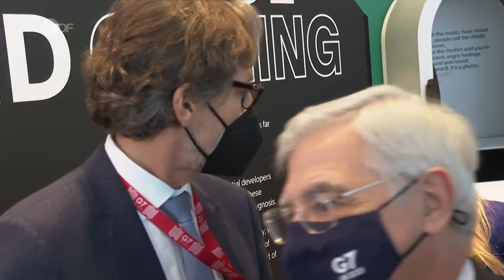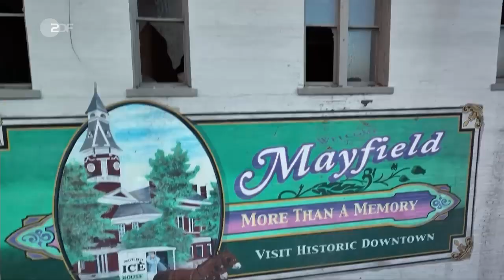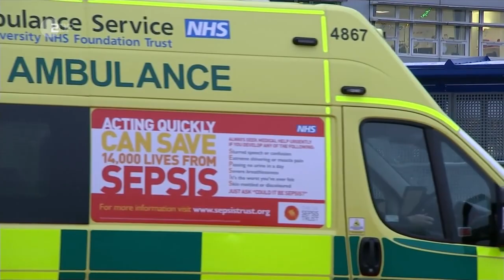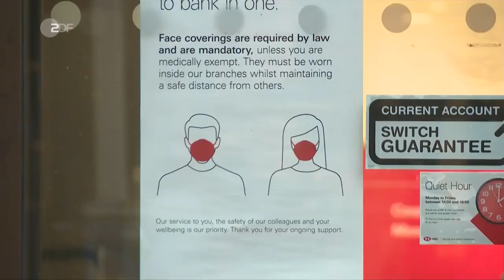heute journal vom 11.12.2021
Die Außenministerinnen und Außenminister der führenden westlichen Wirtschaftsnationen haben sich nach Angaben der deutschen Außenministerin Annalena Baerbock (Grüne) auf gemeinsame Grundsätze gegenüber Russland, China und dem Iran verständigt. Mehr dazu und weitere Nachrichten des Tages im heute journal.

00:00 Vorspann

00:07 SPD wählt Lars Klingbeil zum neuen Co-Chef
Lars Klingbeil führt künftig mit Saskia Esken die Kanzler-Partei SPD. Neuer Generalsekretär wird Ex-Juso-Chef Kevin Kühnert; ein Rebell, ein Groko-Kritiker. Kritisieren werden die Jusos weiterhin – denn machen sie einen Viertel der neuen SPD-Fraktion aus.

03:33 Ernste Stimmung: Baerbock bei den G7
Beim Außenminister-Treffen der G7 in Liverpool hat die neue Außenministerin Baerbock zum ersten Mal ihre Amtskolleg*innen getroffen. Die Stimmung: ernst angesichts neuer Bedrohungen. Derweil sieht Kanzler Scholz Außenpolitik als Chefsache.

09:18 Neue Studie: Viele Omikron-Tote im Winter?
Beta, Delta und jetzt Omikron: Großbritannien steht bei den Corona-Varianten vorne. Laut einer neuen Studie könnte Omikron ohne zusätzliche Maßnahmen im Winter zu fast 75.000 Toten in führen. Wie gefährlich die Variante tatsächlich ist, bleibt noch ungeklärt.